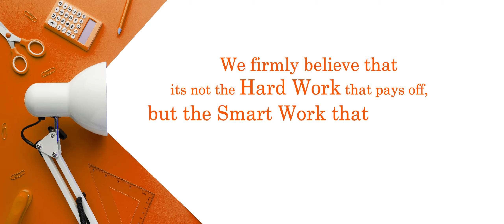Best Digital Marketing Agency In DELHI NCR 2021 | Omatics Online Marketing Agency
Advertising and Marketing being among the basic needs of any business in the modern world. We Have Unique Concepts is an digital marketing Agencey located in New Delhi NCR, India, and it brings out affordable packages for our clients for the services that we provides in all the various Marketing services (SEO, SMO, PPC, Paid Marketing, Bulk SMS Service, Online branding etc.). Omatics enables its clients to all their marketing and creative needs, and enjoy a hassle free experience . Omatics also leads to the growth of Client company business through the increase in sales and the building of brand.

So,if you are looking for the best digital marketing company in your area look no further! Call- 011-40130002 to talk to our  sales consultant.